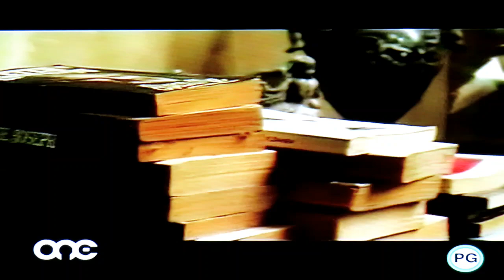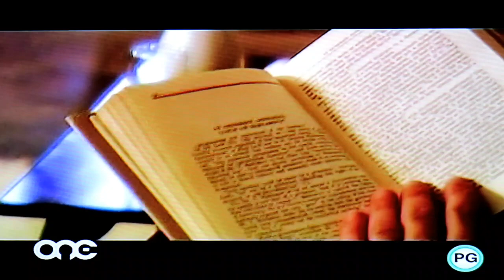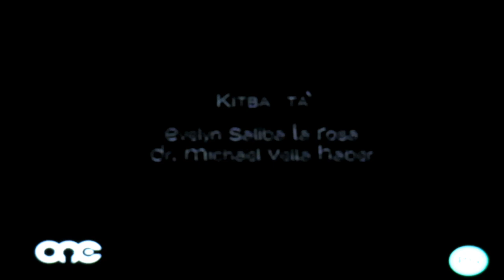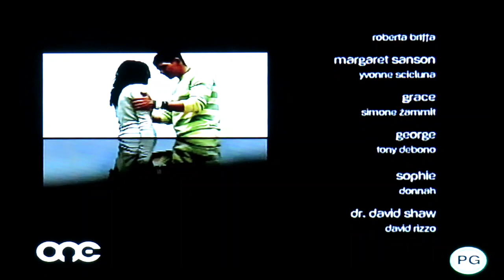Emilja S1 episode 1